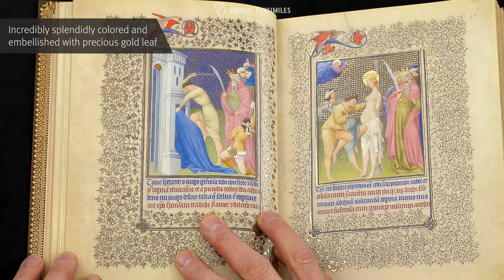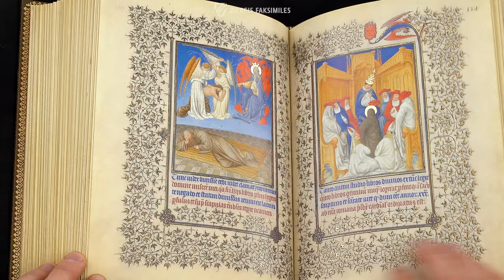THE BELLES HEURES OF JEAN DUKE OF BERRY - Browsing Facsimile Editions (4K / UHD)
Les Belles Heures du Duc de Berry, so reads the title of one of the most exceptional and richly designed manuscripts that was ever produced. The work was made between 1405 and 1409 for Jean de Valois, Duke of Berry. The private devotional book was designed by his three court artists, probably the most famous book artists of their time, namely the Brothers Limburg. Each page of the work shows breathtaking illustrations. The impressive full-page miniatures of the manuscript inspired the painting of such Old Dutch artists as Jan van Eyck.